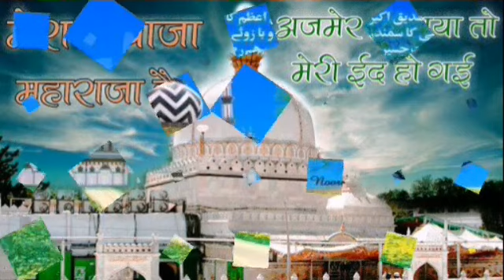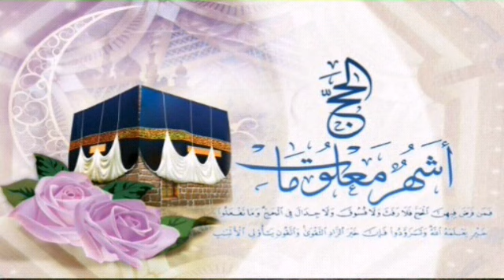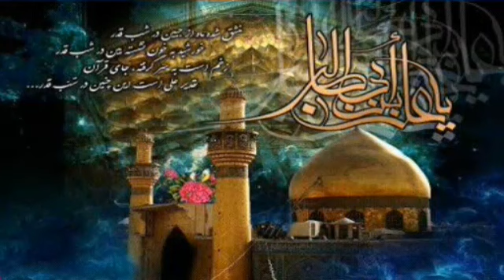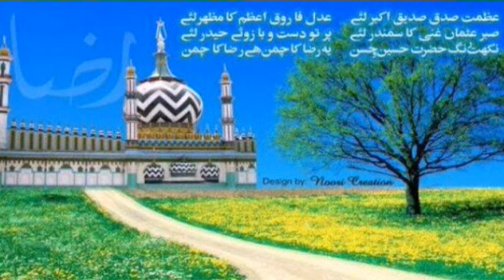गुमबदे खजरा का बुलबुल हु नात सुनाकर जाउगा Soheb Raza Barelvi सब से बेहतरीन नातेपाक जरुर सुनें -2017